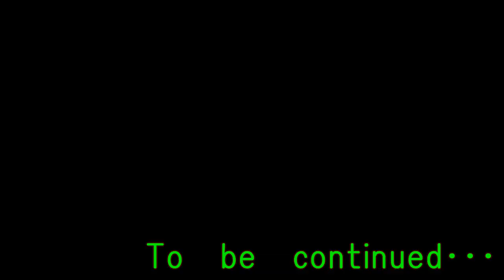【大人の婚活物語】さっちゃんから意味深なメールがきた！？婚活中の独身男のブログ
どうも～～！！
底辺YouTuberでうだつが上がらない正社員のRAYでっすｗ
今回もさっちゃんの話し！？
さっちゃんから意味深なメールがきた！？
婚活中の独身男のブログだよ！